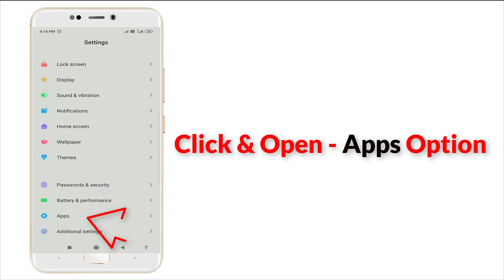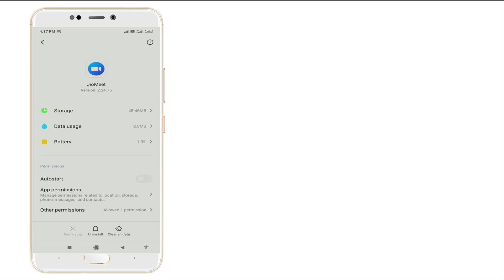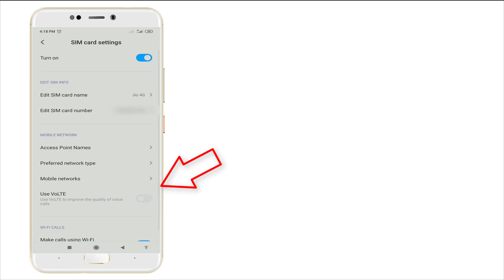Jio Meet Invite Code Problem Solved || Invite Code Problem in Jio meet solved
Thank You Everyone So Much For Watch My Video On " Jio Meet Invite Code Problem Solved || Invite Code Problem in Jio meet solved|Jio meet Invite code ". I Hope This Was Useful And You Learned Something Interesting.

Hope " Jio Meet Invite Code Problem Solved || Invite Code Problem in Jio meet solved|Jio meet Invite code " useful content.